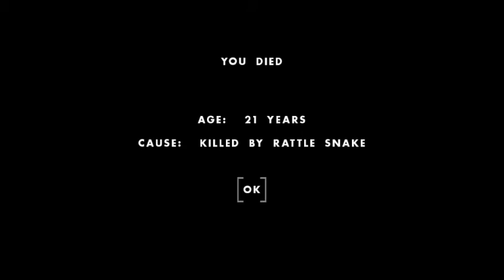One Hour One Life: Hunter's Life